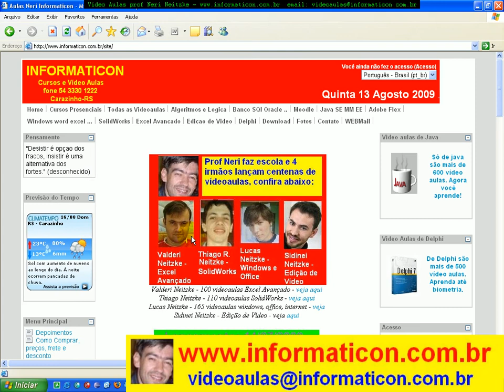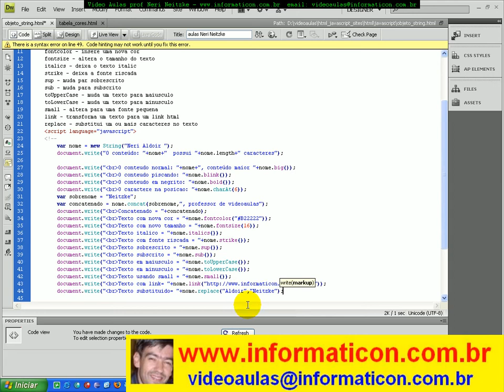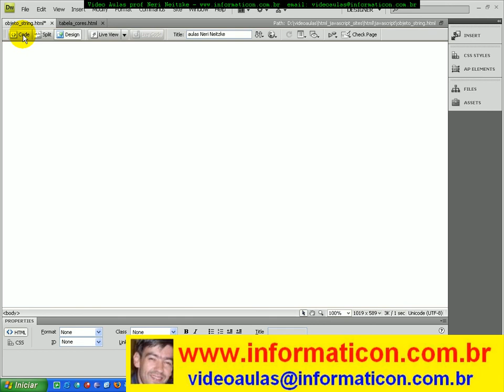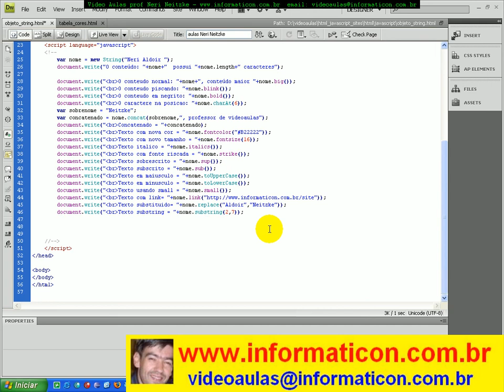aula 2614 javascript Objeto String link replace substring finalizando